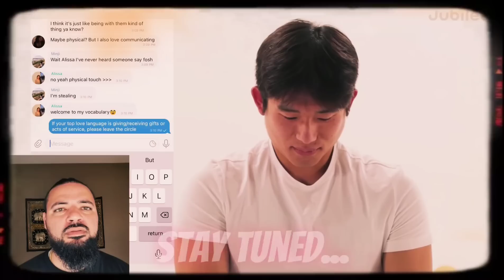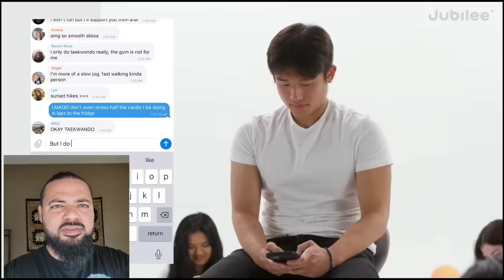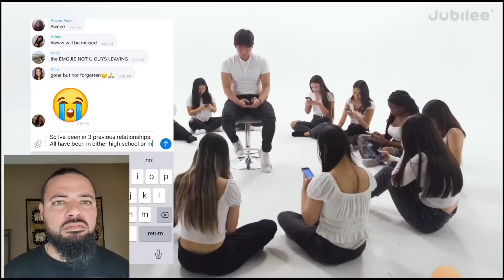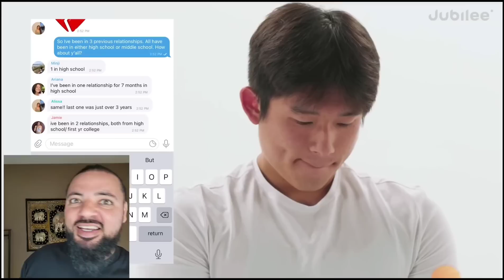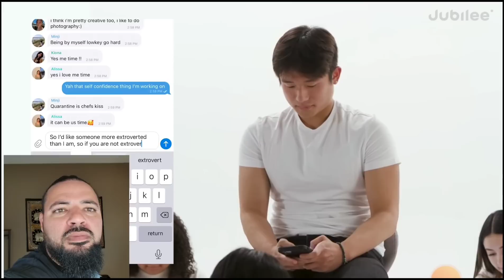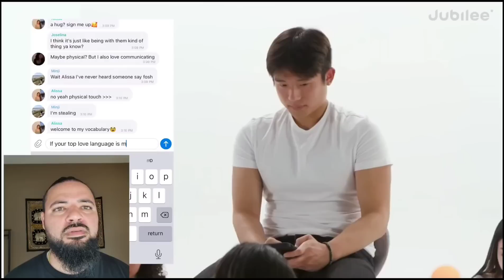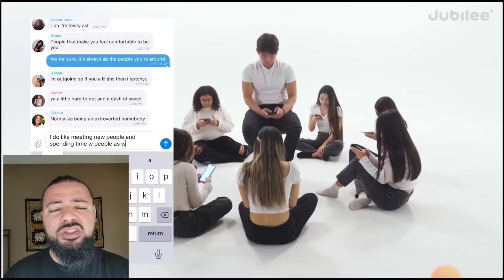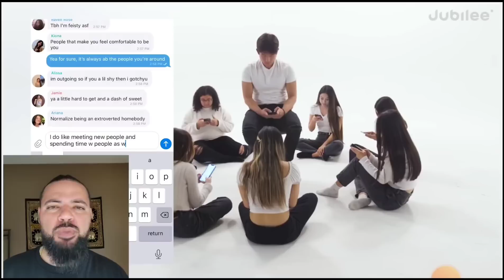Man Goes on a Speed Date With 20 Modern Women...He Quickly Finds This Out